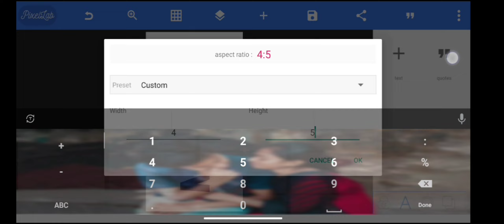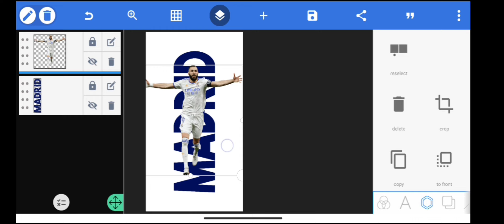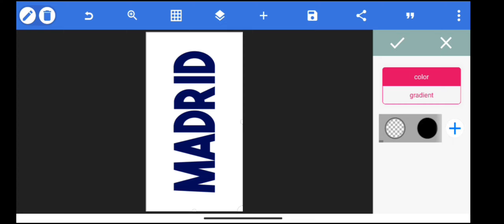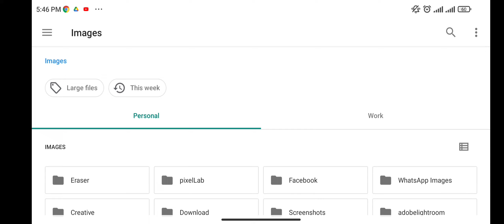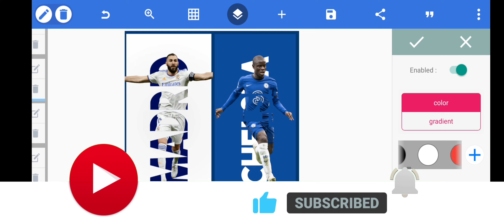How To Make A Sports Poster Design Like UCL With Mobile | How I Made A Poster Like UCL By My Mobile?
Hey Guys In This Video I Am Gonna Tell You How To Make A Football Poster,Yes! Just Using Your Mobile Phone You Can Also Make A Poster Like Me. So Watch It And Learn How To Make a Poster?

This Video Is All About That " How To Make A Poster " Or " How To Make A Football Poster " Just Using A Mobile. I Hope So That You Are Now Gonna Be Able To Make Your Own Poster With Your Mobile.So Best Of Luck For Your Future.Peace!
ABOUT ME
This is Tofayel Ayman. And I Am A Student.I Make Contents For Who Wants To Learn Graphic Design But Can't Learn Without For A Pc Or Computer.That Is Why I Make Videos With Mobile And Makes Tutorial On Mobile.So That I Can Help You